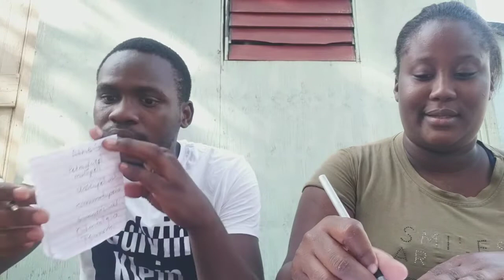Spelling B contest...who is the winner 😁❤